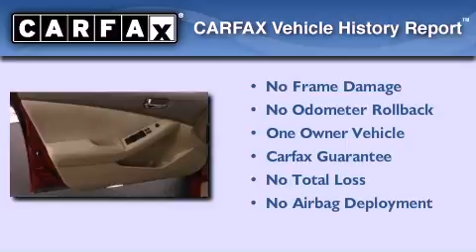2009 Nissan Altima Baton Rouge LA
Year : 2009

 Make : Nissan

 Model : Altima

 Engine : 4 Cylinder

 Trans . : Automatic

 Exterior : Red Brick Metallic

 Miles : 18,469

 Interior : Frost

 Stock : NI420305

 LeBlanc Nissan

 14295 Airline Hwy